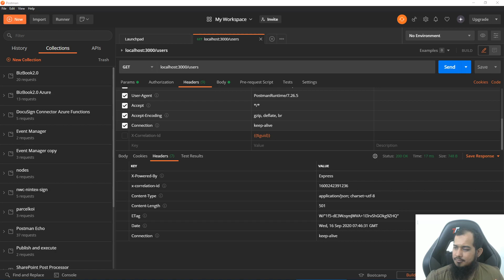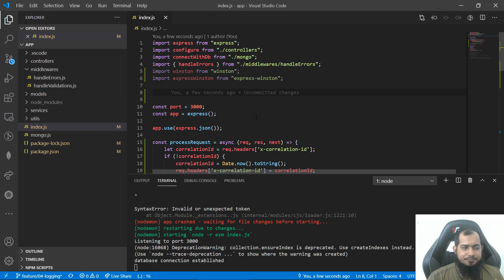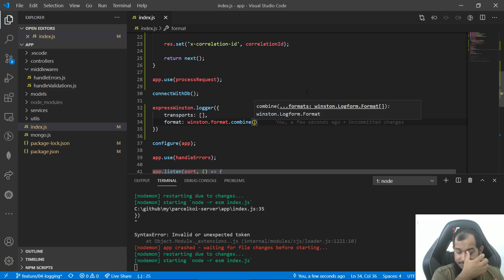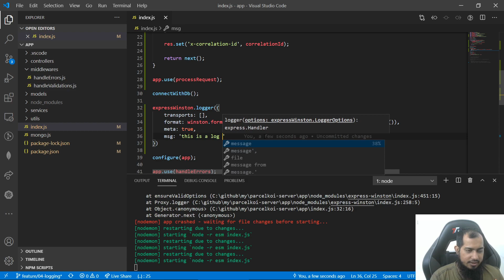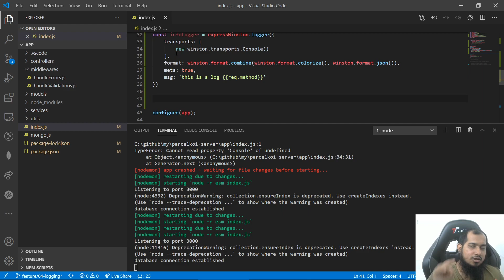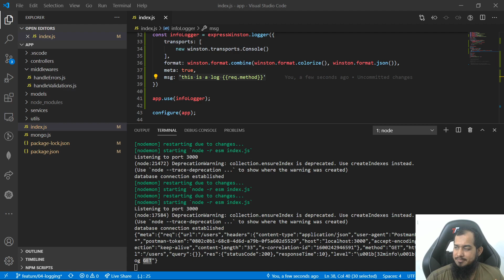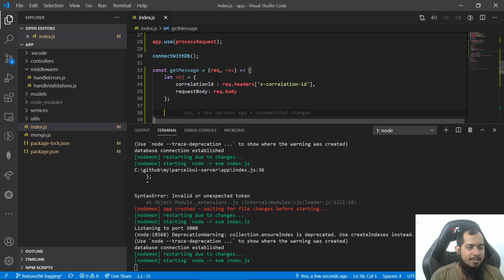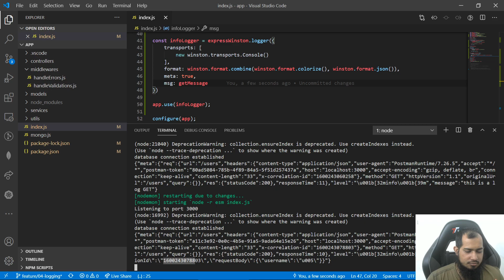(Bangla) Advanced Node.js with Express 024: Logging with winston through Console transport info only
More videos are coming regularly In Sha Allah.